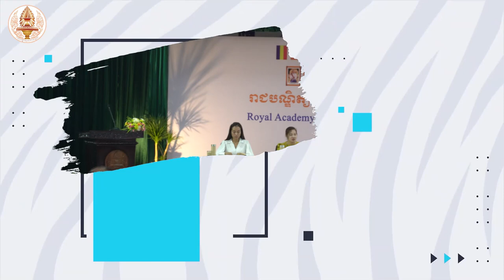CTR114 លោកស្រី ចៅ ប្រត្យក្សរតនៈ នាយរងការិយាល័យតាមដានវាយតម្លៃអភិបាលកិច្ចល្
Welcome to Share Video Cambodia, the channel where you can find amazing videos about the culture, nature, and people of Cambodia. Whether you are interested in learning about the history, cuisine, or traditions of this beautiful country, or you want to see stunning scenery, wildlife, and attractions, this channel has something for you. Join me as I share my experiences and insights from traveling and living in Cambodia, and discover the wonders of this Southeast Asian gem. សិក្ខាសាលាស្តីពី «សារៈសំខាន់នៃការអប់រំបណ្តុះបណ្តាលបច្ចេកទេស និងវិជ្ជាជីវៈ»
នៅថ្ងៃចន្ទ ទី១៤ ខែវិច្ឆិកា ឆ្នាំ២០២២ នាវេលាម៉ោង៩៖៣០នាទីព្រឹក មជ្ឈមណ្ឌលបណ្តុះបណ្តាលនិងស្រាវជ្រាវនៃអគ្គលេខាដ្ឋាននៃរាជបណ្ឌិត្យសភាកម្ពុជា បានរៀបចំសិក្ខាសាលាស្តីពី «សារៈសំខាន់នៃការអប់រំបណ្តុះបណ្តាលបច្ចេកទេស និងវិជ្ជាជីវៈ»នៅសាលមរតកសិល្បៈខ្មែរនៃអគារឥន្រ្ទទេវី ក្រោមអធិបតីភាពឯកឧត្តម សូត្រ សំណាង អគ្គលេខាធិការរងទទួលបន្ទុកមជ្ឈមណ្ឌលបណ្តុះបណ្តាលនិងស្រាវជ្រាវ តំណាងដ៏ខ្ពង់ខ្ពង់ឯកឧត្តមបណ្ឌិតសភាចារ្យ សុខ ទូច ប្រធានរាជបណ្ឌិត្យសភាកម្ពុជា។
នៅក្នុងពិធីសិក្ខាសាលានេះមានការចូលរួមពីសំណាក់វគ្មិនកិត្តិយសមកពីក្រសួងស្ថាប័នពាក់ព័ន្ធដូចជា៖
-លោក ស្រី ឃុន លក្ខិណា ប្រធាននាយកដ្ឋានបណ្តុះបណ្តាលនៃក្រសួងការងារ និងបណ្តុះបណ្តាលវិជ្ជាជីវៈ ធ្វើបទបង្ហាញស្តីពី«ការអប់រំបណ្តុះបណ្តាលបច្ចេកទេសនិងវិជ្ជាជីវៈនៅកម្ពុជា»
-លោកស្រី អ៊ូច ដាច័ន្ទមល្លិកា អនុប្រធានទីភ្នាក់ងារជាតិមុខរបរ និងការងារ ធ្វើបទបង្ហាញស្តីពី«តម្រូវការនិងការផ្គត់ផ្គង់ធនធានមនុស្សទៅលើជំនាញវិជ្ជាជីវៈនៅកម្ពុជា»
-លោកស្រី ចៅ ប្រត្យក្សរតនៈ នាយរងការិយាល័យតាមដានវាយតម្លៃអភិបាលកិច្ចល្អ និងជាប្រធានផ្នែកអភិវឌ្ឍយែនឌ័ររបស់គម្រោងលាភនៃក្រសួងមហាផ្ទៃ ធ្វើបទបង្ហាញស្តីពី«ការអភិវឌ្ឍជំនាញវិជ្ជាជីវៈនិងឱកាសការងារ»
-លោក សាន សុរាវនិត ប្រធានស្តីទីមជ្ឈមណ្ឌលបណ្តុះបណ្តាលនិងស្រាវជ្រាវវនៃអគ្គលេខាដ្ឋាននៃរាជបណ្ឌិត្យសភាកម្ពុជា ធ្វើបទបង្ហាញស្តីពី«ការបណ្តុះបណ្តាលវិជ្ជាជីវៈនៅរាជបណ្ឌិត្យសភាកម្ពុជា»
គួរឱ្យកត់សម្គាល់ផងដែរថា បើទោះបីជាវាគ្មិនកិត្តិយសទាំងអស់បានលើកឡើងពីប្រធានបទផ្សេងៗគ្នាស្តីពីការបណ្តុះបណ្តាលវិជ្ជាជីវៈយ៉ាងណាក្តី ក៏វាគ្មិនទាំងអស់មានគោលបំណងតែមួយគឺឆ្លុះបញ្ជាំងពីសក្តានុពលនៃវិស័យបណ្តុះបណ្តាលវិជ្ជាជីវៈនៅកម្ពុជា និងបង្ហាញឱ្យអង្គសិក្ខាសាលាយល់កាន់តែច្បាស់ពីភាពចាំបាច់នៅក្នុងការអភិវឌ្ឍជំនាញវិជ្ជាជីវៈឱ្យកាន់តែមានគុណភាព និងប្រសិទ្ធភាព ដើម្បីលើកកម្ពស់សមត្ថភាពរបស់ប្រជាពលរដ្ឋគ្រប់រូប ក្នុងការចាប់យកឱកាសកាងារល្អ និងលើកស្ទួយកម្រិតជីវភាពរបស់ពួកគាត់កាន់តែប្រសើរឡើង។
នៅក្នុងកម្មវិធីបិទអង្គសិក្ខាសាលា ឯកឧត្តម សូត្រ សំណាង ក៏បានលើកឡើងថា «...ការអប់រំបណ្តុះបណ្តាលបច្ចេកទេស និងវិជ្ជាជីវៈ TVETនេះ បានរួមចំណែកក្នុងការកាត់បន្ថយភាពក្រីក្រនៅកម្ពុជាផងដែរ តាមរយៈការផ្តល់ជំនាញដល់ប្រជាជនដែលមិនទទួលបានការអប់រំ សិស្សអនុវិទ្យាល័យ/វិទ្យាល័យដែលបោះបង់ការសិក្សា ស្ត្រីមេផ្ទះ ហើយសូម្បីតែមនុស្សវ័យចំណាស់ ក៏មានលទ្ធភាពរកចំណូលបានដូចគ្នា...» លើសពីនេះទៅទៀត ឯកឧត្តម ក៏បានគូសបញ្ជាក់ផងដែរថា «...រាជបណ្ឌិត្យសភាកម្ពុជា បានទទួលភារកិច្ចពីរាជរដ្ឋាភិបាលកម្ពុជាក្នុង បណ្តុះបណ្តាលគ្រប់កម្រិត ទាំងកម្រិតវិជ្ជាជីវៈ និងទាំងកម្រិតឧត្តមសិក្សា ដែលបច្ចុប្បន្ននេះ កំពុងធ្វើការបណ្តុះបណ្តាលថ្នាក់បរិញបត្រជាន់ខ្ពស់និងថ្នាក់បណ្ឌិត។ ឯការបណ្តុះបណ្តាលបច្ចេកទេសនិងវិជ្ជាជីវៈវិញ យើងបាននឹងកំពុងបណ្តុះបណ្តាលជំនាញ ចុងភៅ និង ភេសជ្ជៈ ហើយនឹងឈានទៅបណ្តុះបណ្តាលជំនាញដទៃទៀត ពិសេសជំនាញដែលបម្រើឱ្យវិស័យទេសចរណ៍ថែមទៀត បន្ទាប់ពីយើងរៀបចំបន្ទប់អនុវត្តបានរួចរាល់នៅពេលខាងមុខឆាប់ៗនេះ...»
ជាចុងក្រោយ អង្គសិក្ខាសាលាបានបញ្ចប់ទៅដោយភាពជោគជ័យ សោមន្សរីករាយ និងភាតរភាពក្រោមការចូលរួមពីសិស្សនិស្សិតនិងមហាជនចំនួន៥២នាក់។
មជ្ឈមណ្ឌលបណ្តុះបណ្តាល និងស្រាវជ្រាវនៃរាជបណ្ឌិត្យសភាកម្ពុជា៖
- គ្រប់គ្រងការបណ្តុះបណ្តាលផ្នែកឧត្តមសិក្សា និងក្រោយឧត្តមសិក្សា
- គ្រប់គ្រងការបណ្តុះបណ្តាលផ្នែកបច្ចេកទេសនិងវិជ្ជាជីវៈ
- គ្រប់គ្រងការបណ្តុះបណ្តាលភាសាបរទេស
- សម្របសម្រួលការស្រាវជ្រាវ និងគ្រប់គ្រងលទ្ធផលស្រាវជ្រាវ និង
- សហការនិងចាត់ចែងការបកប្រែឯកសារសំខាន់ៗពីភាសាបរទេសមកភាសាខ្មែរ
🎬 Software Video Editing : Adobe After Effects Pro CC
📷 Software Photo Editing : Photoshop CC
🎬 Software Live Steam: OBS Studio